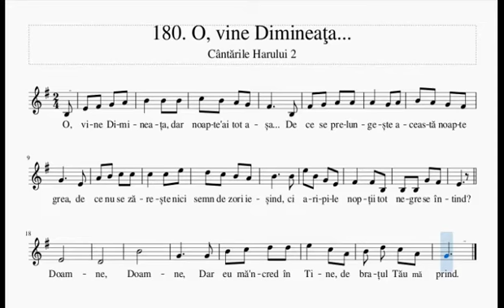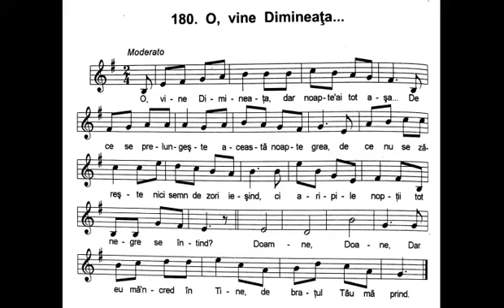O, vine Dimineaţa | Nicolae Moldoveanu | Cântările Harului | Instrumentală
O, vine Dimineaţa, dar noaptea-i tot aşa...
De ce se prelungeşte această noapte grea,
de ce nu se zăreşte nici semn de zori ieşind, ci aripile nopţii tot negre se întind?

Doamne, Doamne,
dar eu mă-ncred în Tine,
de braţul Tău mă prind.

De ce nu vine oare odată ziua iar?
Ori are să mai cadă în cursă vreun pândar
ori nu-i destulă rana, ori zorii n-au răspuns,
ori lutul nostru încă nu-i frăgezit de-ajuns?

Doamne, Doamne,
și-atâta mi-e deajuns!

E-atât de lungă vreme de când s-a înnoptat,
de câtă cale lupii urlând ne-au spăimântat,
de când năluci vrăjmaşe cu ţipete şi plâns,
ne-au biciuit obrajii și sufletul ne-au strâns!

Doamne, Doamne,
de Tine mă ţin strâns.